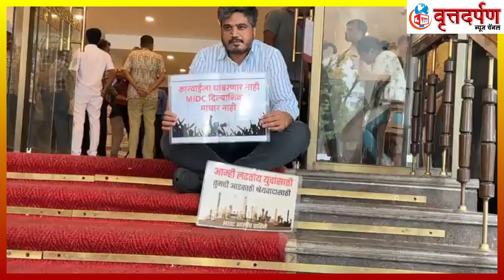नेमके कशासाठी रोहित पवार बसले विधिमंडळाच्या पायरीवर पहा